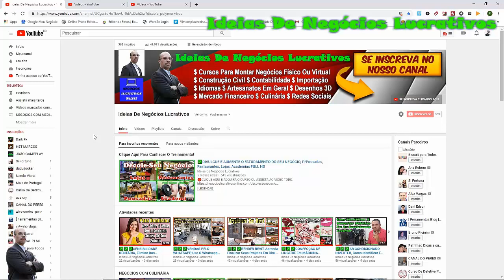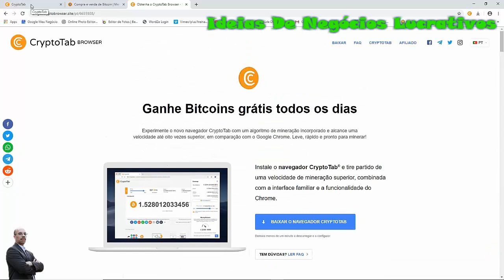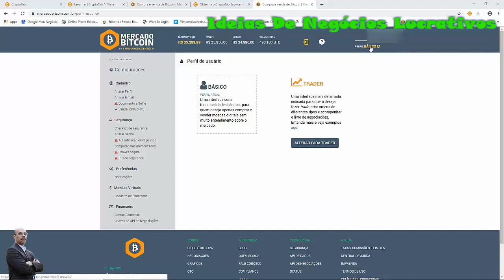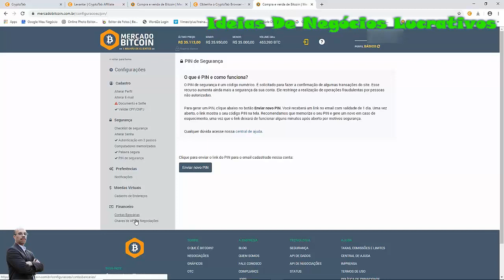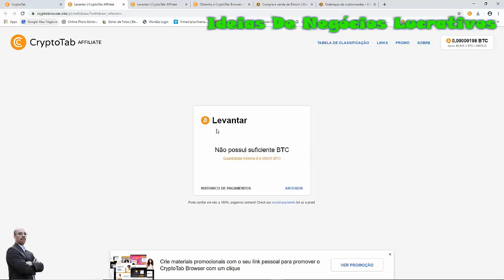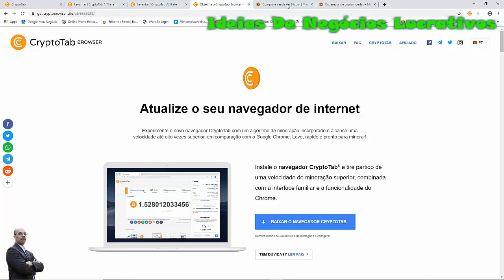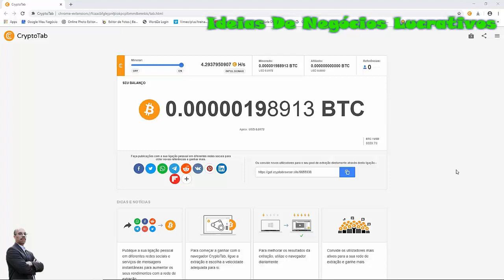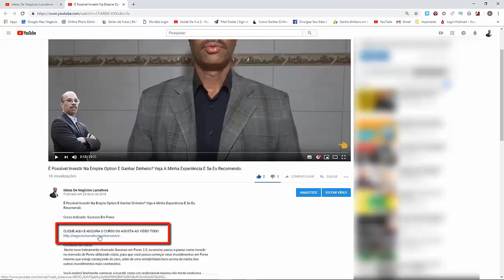✅✅✅BITCOIN DE GRAÇA 2019 - Aprenda Minerar Quase Sem Esforço E Ganhe Bitcoins Grátis - FULL HD✅✅✅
🔴CLIQUE AQUI PARA INSTALAR O CRYPTO TAB E GANHE BITCOINS GRÁTIS

Curso Indicado: Segredos Do Bitcoin 2.0

Conteúdo Do Curso:
O curso segredos do bitcoin é o maior treinamento sobre como investir em bitcoins do Brasil. Nesse curso é revelado todos os segredos para ter sucesso e lucrar muito com bitcoin.

O Único! Treinamento Segredos do Bitcoin é considerado o melhor treinamento para iniciar no mercado de criptomoedas …

… e que é (atualmente) o único treinamento capaz de te levar do zero até os resultados investimento no bitcoin.

O potencial incrível do Treinamento Segredos do Bitcoin está na forma de ensino: totalmente passo a passo, até os resultados.

E também porque durante o treinamento eu faço um investimento do zero junto com você…

… então basta você copiar o que estou fazendo, é simples!

Exatamente isso, todo o processo do treinamento foi feito “passo a passo” mostrando do zero como eu faço o investimento em criptomoedas totalmente novo…

Veja O Que Você Vai Aprender Nesse Curso De Como Investir Em Bitcoins.

Módulo 01 – Intrudução ao Bitcoin
Módulo 02 – Quanto investir no bitcoin
Módulo 03 – Como analisar Uma Criptomoeda
Módulo 04 – Como adquirir bitcoin na prática
Módulo 05 – Exchange internacionais
Módulo 06 – Saque, imposto e recomendações
Módulo 07 – Iniciando do zero na prática
Módulo 08- Modalidades de investimento
Módulo 09- Estratégias de investimentos
Módulo 10 – Estratégias de retirada
Módulo 11- Análise gráfica
Módulo 12 – DayTrade e Scalping trade
Módulo Bônus – Mais de 8 super bônus de lançamento
Comprovadamente o Treinamento que mais gerou resultados para milhares de alunos no Brasil e no mundo. Abordo todas as etapas e todas as formas (bitcoin, altcoin, exchanges, análise gráfica, etc…).

O Treinamento como investir em bitcoins é tão EXCELENTE que quase te obriga a ter resultados…

… é mais ou menos assim: Em cada etapa (aula) eu…

– “(1) Explico a estratégia” então…
– “(2) Te mostro exemplos práticos” depois…
– “(3) Faço junto com você” e por último te mostro…
– “(4) O que você tem que fazer agora”…
… com isso seus resultados são quase certos…

Além disso, em todo o processo eu te mostro:

– o que eu realmente faço,
– o que está funcionando para os profissionais,
– o que eles estão fazendo,
– e te dou modelos prontos para você copiar de todas as estratégias…

O Treinamento Segredos do Bitcoin, é sem dúvida o “Melhor Treinamento do Mundo” de como investir em bitcoins para você iniciar no mercado de criptomoedas a partir do zero… Eu simplesmente verifiquei tudo o que já existe, um por um, e criei um treinamento que é infinitamente melhor que qualquer outro.

Não é preciso nenhum grande investimento, vamos trabalhar usando várias ferramentas gratuitas; Mesmo se você for um total iniciante o Segredos do Bitcoin é para você, pois vai passo a passo do básico até o avançado mostrando em detalhes tudo…